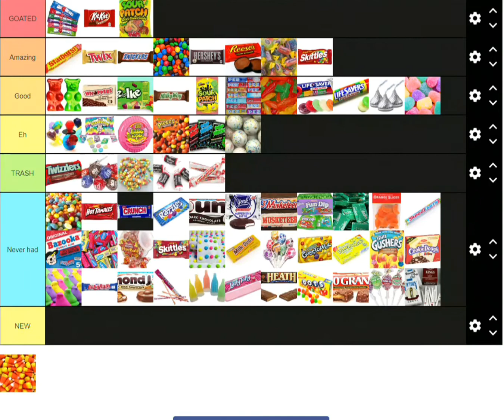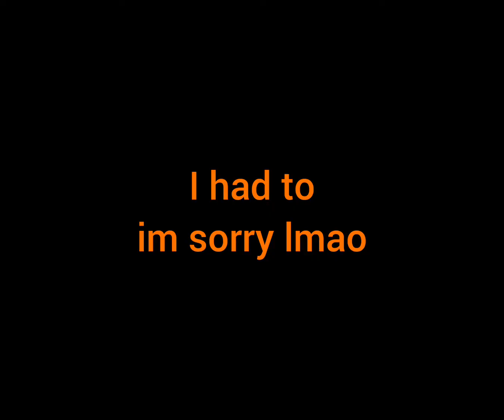The Definitive 🍫Candy🍬 Tierlist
None of this is subjective it's all my opinion tell your favourite and least favourite candies in the comments.

Also Happy (early) Halloween everyone!